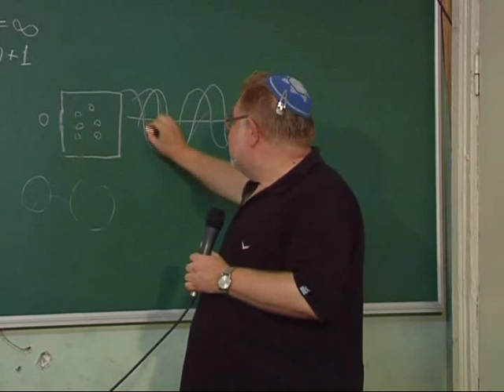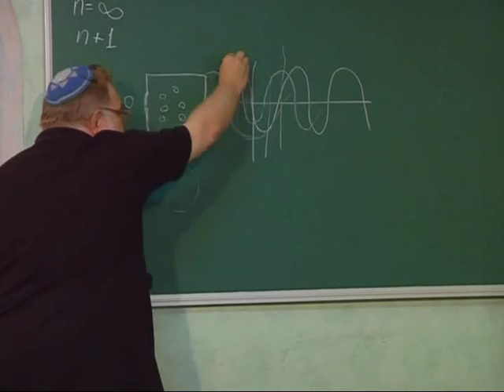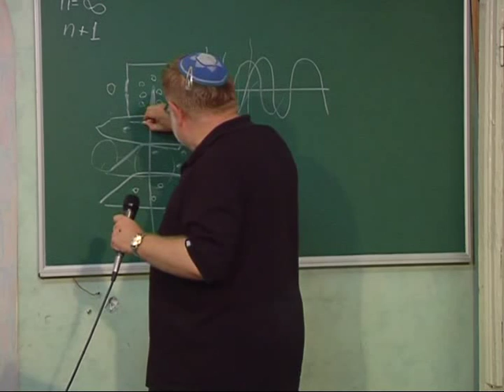МЕБИ Валерий Дема "Этика иудаизма" Часть 2 Урок 15